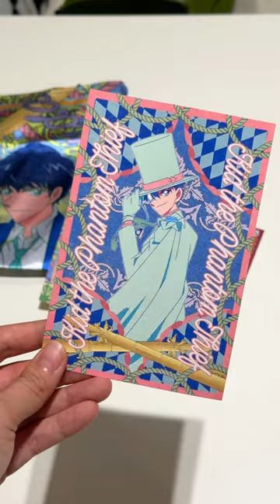姐的帅男人们大集合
最近零零散散收了一套维多利亚复古风的明信片
实物比较花哨加暗沉 所以好多人可能觉得打咩
可是！可是！我真的好喜欢这套的花边啊！
连阵平变大棕皮我都不介意了（当然他在我心中还是冷白皮帅哥
但反而吧唧因为只有半身所以没get到
还有躺姿吧唧 哈哈哈秒戳中 懂的都懂？